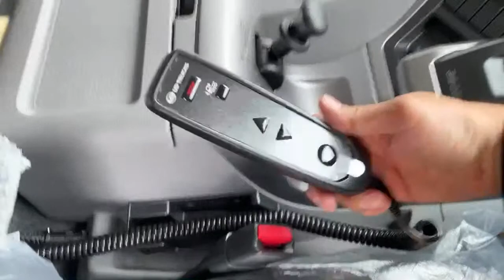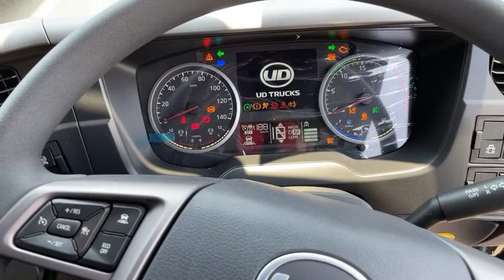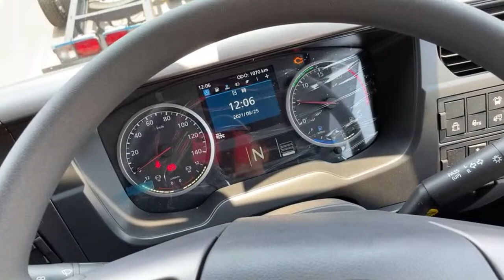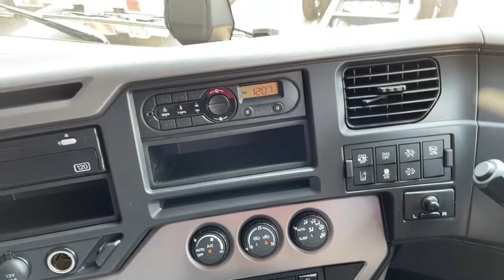(Part 1) JC Trading Live at ISUZU Kobe Auction / SHOUT OUT TIME / Announcement